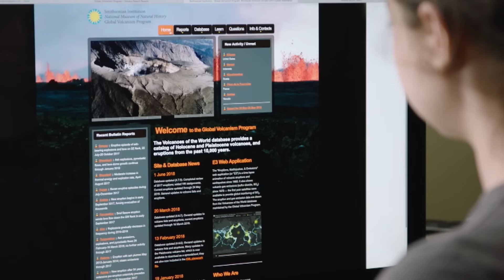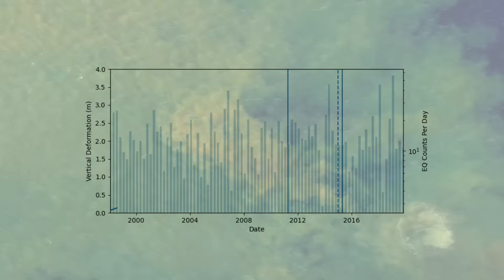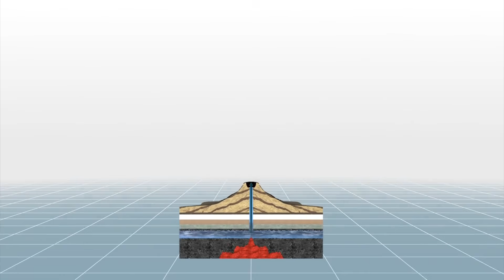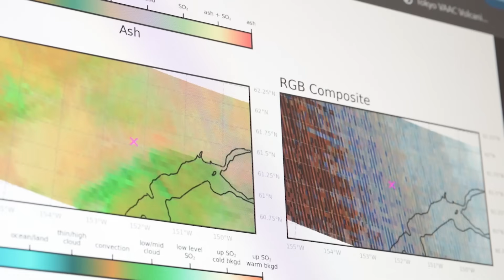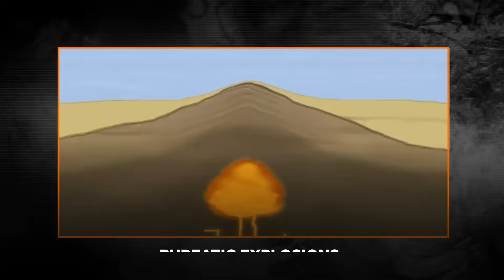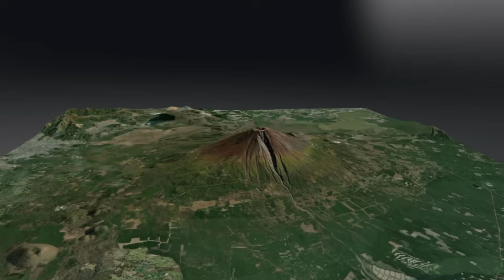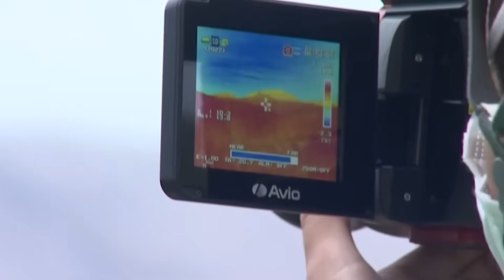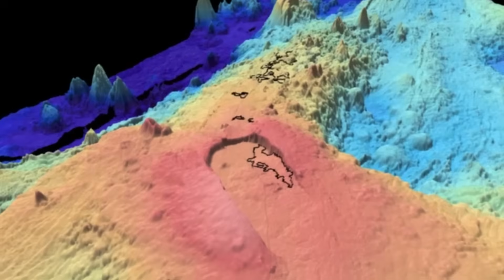Most Dangerous Volcanoes That Are 99.9% Likely To Erupt In 2026!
As 2026 begins, a quiet alarm is rippling through the scientific community: several of the world’s most dangerous volcanoes are showing signs of awakening, and their behavior is becoming too familiar to ignore. The ground is rising. Gas is leaking through new fractures. Tremors rattle old magma pathways. These are the subtle movements of a planet preparing to release its pressure, and they echo the early stages of eruptions that once reshaped entire civilizations. With modern monitoring tools, we can now see these warnings with unprecedented clarity—yet our greater understanding has only deepened the urgency. Which volcano will erupt next? And what will happen if multiple systems reach their breaking point within the same year?

Video Chapters:
0:00 Intro
1:23 Number 6
3:02 Number 5
4:49 Number 4
6:39 Number 3
8:30 Number 2
10:20 Number 1